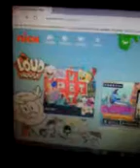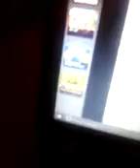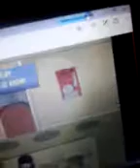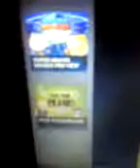Welcome to the loud house